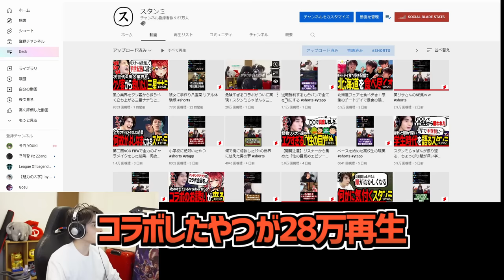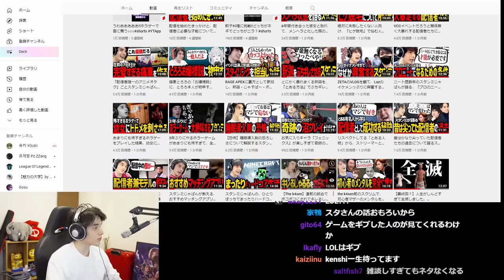病んでる視聴者から、メガトン級の重すぎるDMが送られてきて絶句するスタンミじゃぱん【雑談】